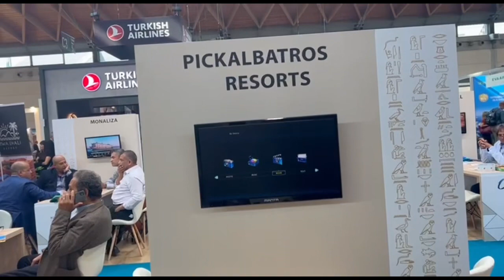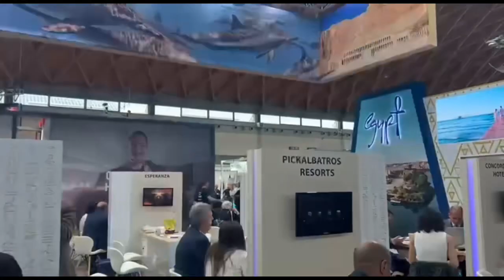جولة برواق مصر الشقيقة في معرض السياحة الدولي ريميني RIMINI